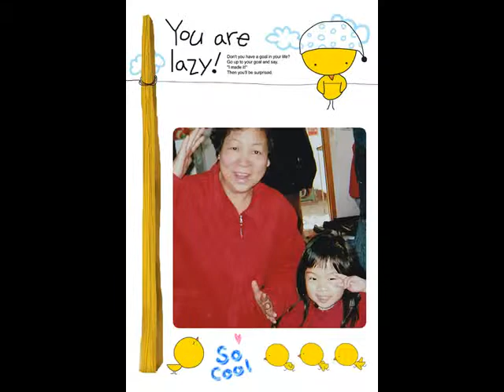Lee's Collections - Sweet Memory of Toh's Family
卓家甜蜜的回忆